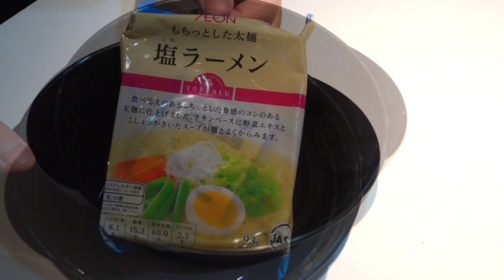レンジラーメン！？レンジで楽うま！らぁめん 商品ﾚﾋﾞｭｰ！Vol.37